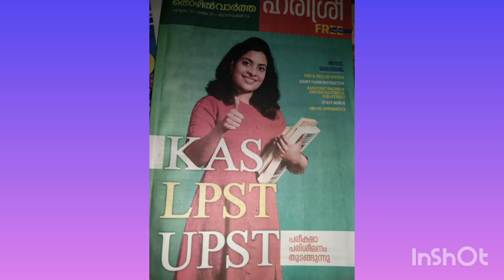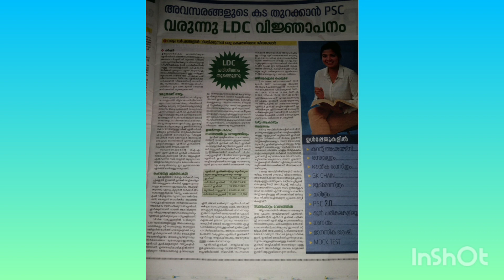മാതൃഭൂമി തൊഴിൽ വാർത്ത വിശേഷങ്ങൾ// current affairs? november 2023@vmpscgksocialscience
# Mathrubhumi thozhilVarta
# GK and current affairs
 Kerala PSC tips and tricks
# Khadi board LDC exam
# LDC 2024
# LPU P examination
# all other PSC examination